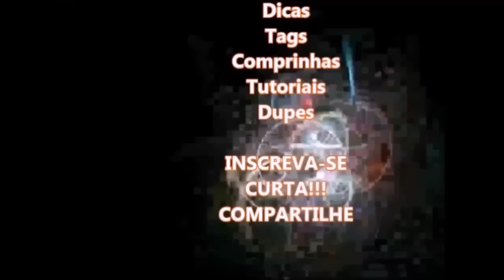Batom Roxo Euforia - Eudora - soul (efeito mate)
Olá pessoal, neste vídeo eu apresento a vocês o batom ROXO EUFORIA da Eudora, linha soul (efeito mate). Espero que vocês gostem! Superbjo!